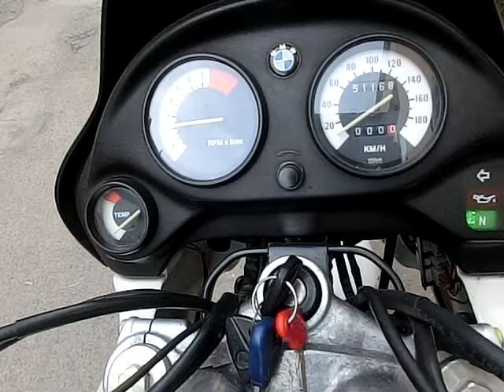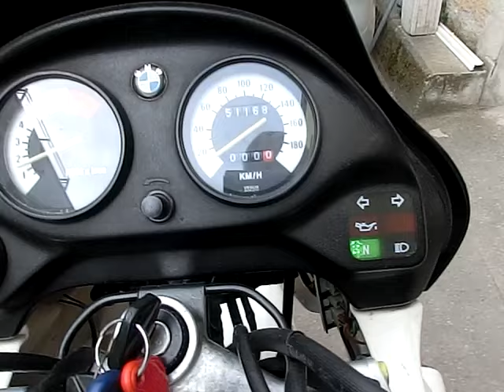BMW F 650 Typ 169 (4)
Krümmer am Verbindungsrohr undicht !